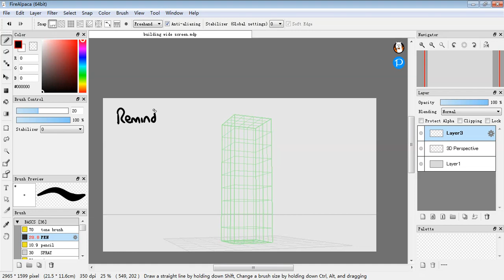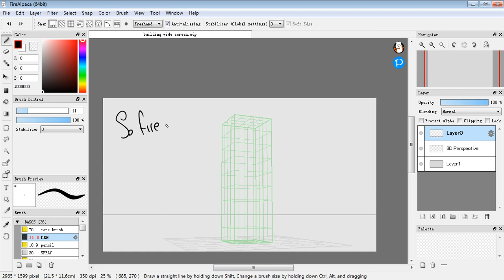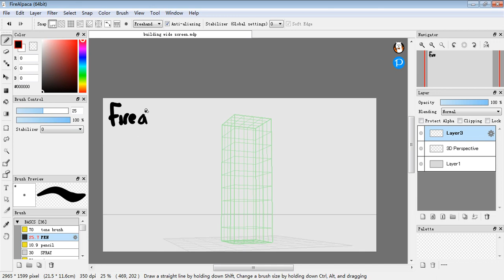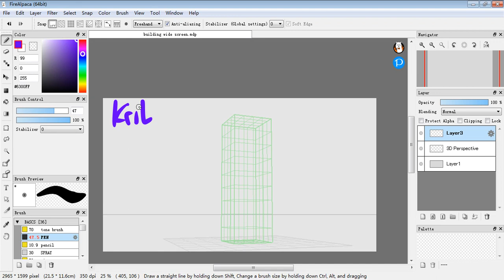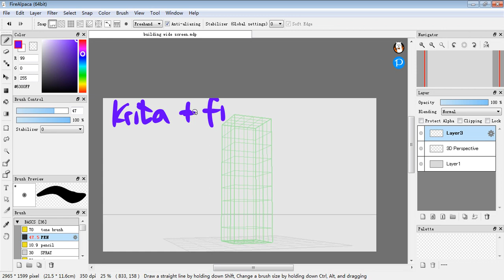FIRE ALPACA VS MEDIBANG PAINT AND JUMP PAINT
AND

All of my channel links